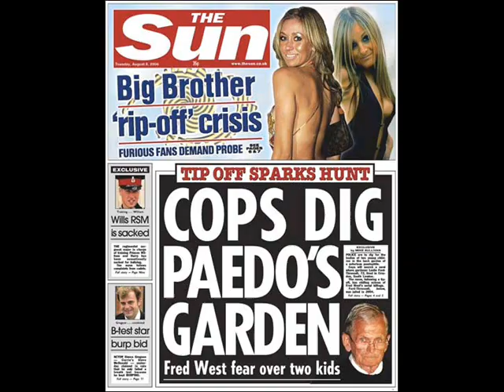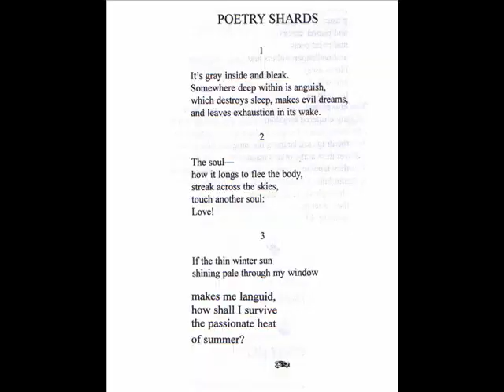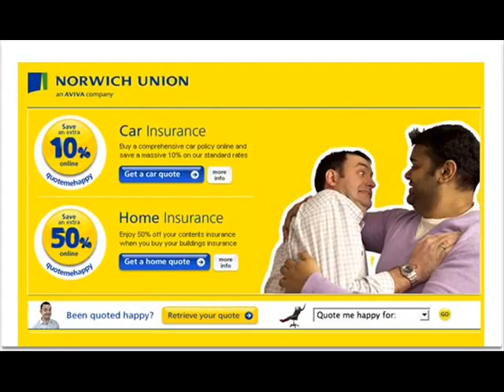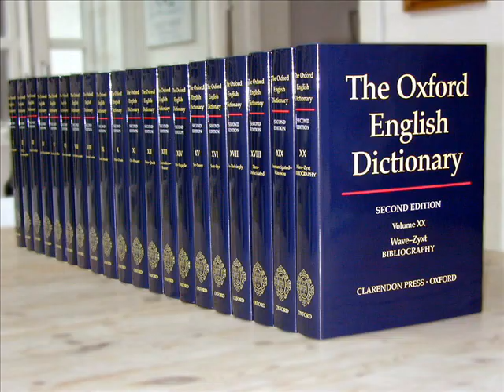"Thou Shalt always RE1D" Dan le Sac VS Scroobius Pip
I thought this deserved a collage on it.